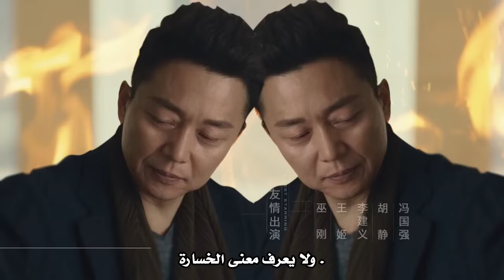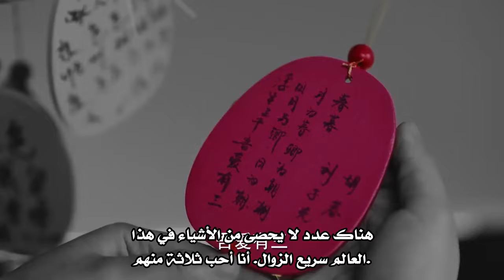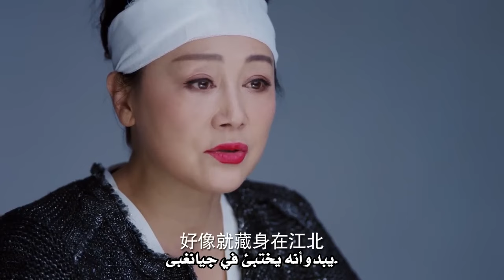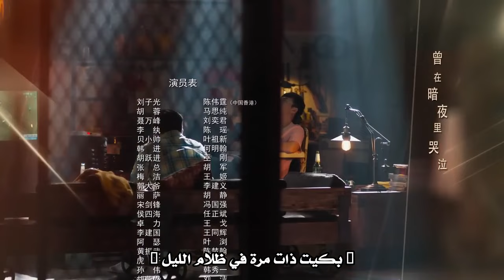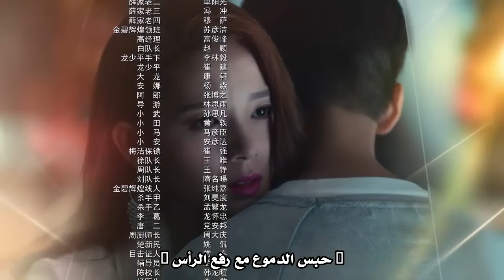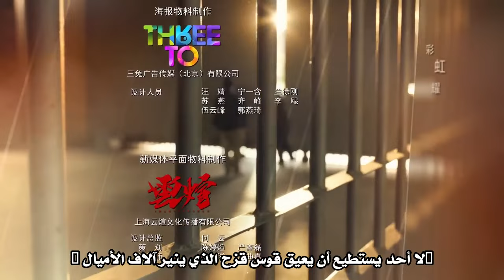لا يمكن لهما سوى التظاهر بأنهما حقيقيان! | الحلقة 38【عصرالأساطير|Age of Legends】مسلسلات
-ملخص:
عاد ليو زيجوانج، الذي كان مفقودًا لمدة ثماني سنوات، فجأة إلى مسقط رأسه في مدينة جيانغبي، وبعد أن فقد ذاكرته، اكتشف أن لديه بنية وقدرات تختلف عن الأشخاص العاديين. أثناء حادثة إنقاذ طفلة مختطفة، استهدفتها الشرطية هو رونغ كمشتبه بها. تحقق شرطة جيانغبى في قضية كبرى عبر وطنية تتعلق بالمخدرات الجديدة "الملاك". بالصدفة، يساعد ليو زيغوانغ العاطفي هو رونغ والشرطة في الكشف عن ني وان فنغ وأباطرة المخدرات المرتبطين به واحدًا تلو الآخر، لكنه يكتشف بشكل غير متوقع أنه متورط ويهرب. ذات صلة بـ Nie Wanfeng، عميقة جدًا. قُتل والد Hu Rong البيولوجي أثناء قيامه بمهمة سرية، وكان على صلة وثيقة بـ Liu Ziguang. لقد حدث الكثير خلال السنوات الثماني الضائعة، الأمر الذي قلب حياة Liu Ziguang رأسًا على عقب. .
☆ من عدم التوافق مع معرفة بعضنا البعض، اتفقنا على أن نكون معًا طوال الوقت!